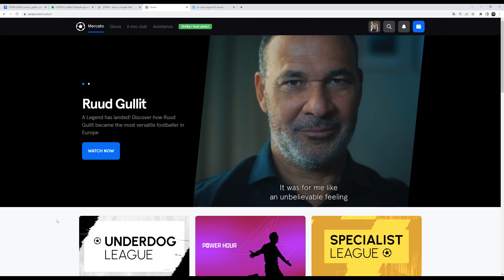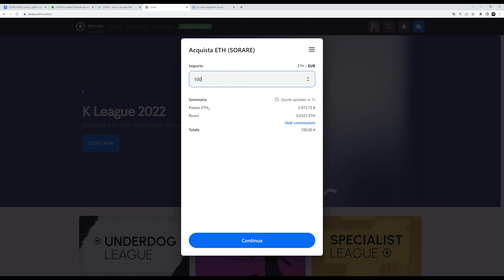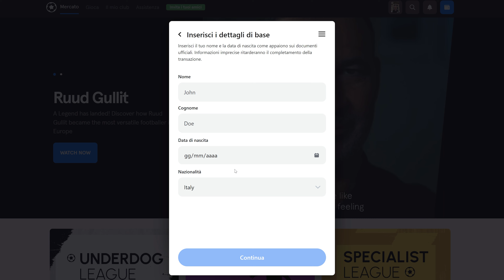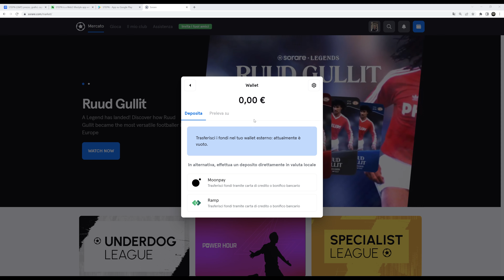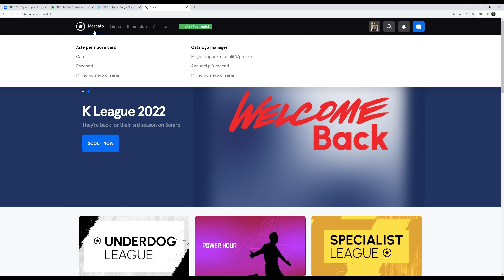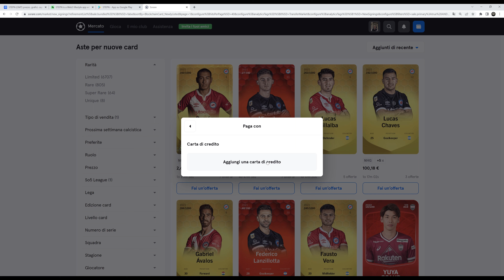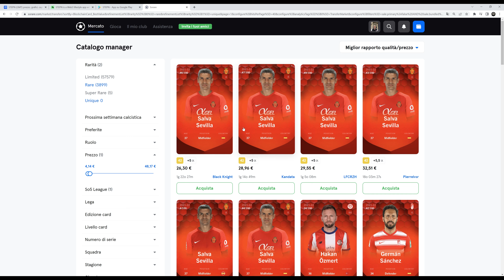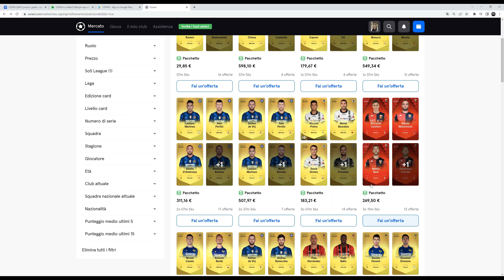Come Acquistare Card su Sorare e Come Depositare Ethereum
CAPITOLI:
00:00 Come Acquistare Card su Sorare
01:09 Come depositare su Sorare con Moonpay
04:19 Come depositare su Sorare con carta di credito e bonifico bancario
05:01 Come depositare su Sorare con Metamask
06:36 Come partecipare alle aste di Sorare
08:25 Come comprare una card dal Catalogo Manager
09:31 Come acquistare pacchetti giocatori su Sorare
11:30 Ultimi dettagli

NFT Italia è il luogo dove si parla di NFT, grazie alle crypto come bitcoin (btc), ethereum (eth) si sono aperte nuove possibilità nel mondo della blockchain.

Se non sai cosa sono gli NFT questo è il posto giusto per te. Scoprirai come avere nft gratis e come guadagnare online grazie agli nft.

Troverai tutorial sui migliori nft progetti e piattaforme di NFT come opensea, crypto.com, binance e tante altre.